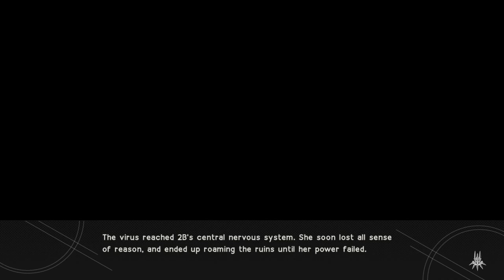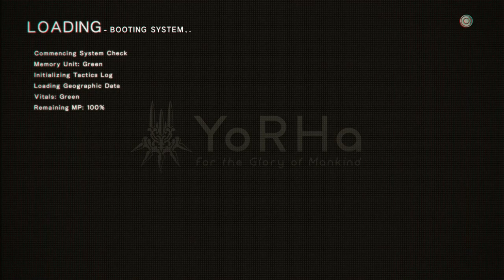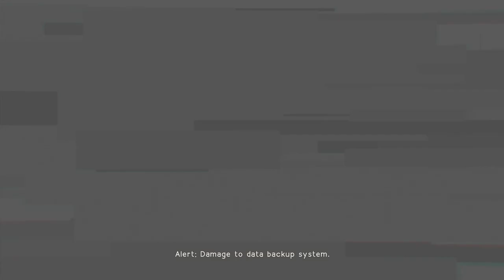A Hero Falls: Let's Play NieR: Automata BLIND Episode 56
Playlist link below, enjoy!

Nier: Automata is an action RPG with a reputation for being a bit bizarre. This of course means it's right up my alley! Join me as we explore this post apocalyptic world full of aggressive machine life as envisioned by Yoko Taro and Platinum games. It's sure to be a wild ride.

As always, please refrain from sharing any story spoilers, including vague hints along the lines of "Wouldn't it be wild if something happened to that character as they stand on that cliff?" or anything of that sort. If I have a question that needs answering I'll ask. However, if there are any gameplay tips or suggestions you have, leave them in the comments. I'm always looking to increase my skill.

End screen, profile picture and channel banner by StockpileLena on twitter, check her out!